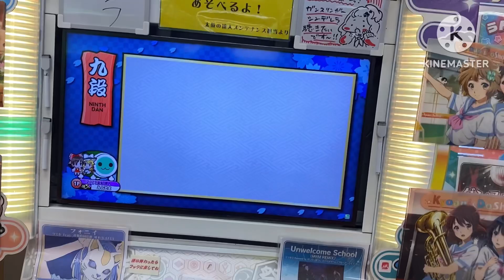【太鼓の達人ニジイロVer.】2024九段虹枠金合格